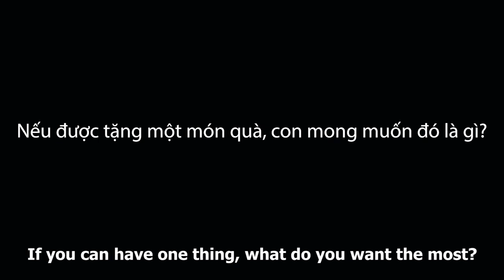TVCreate 2014 [C'IWE] VIDA - Shoes for life